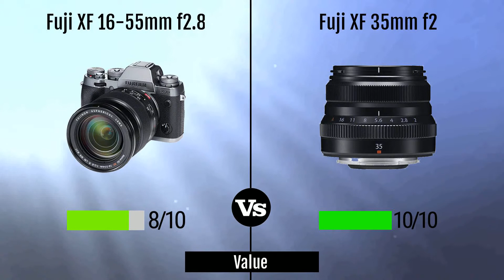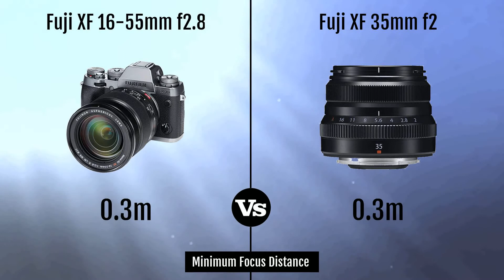Fuji XF 16-55mm f2.8 vs Fuji XF 35mm f2